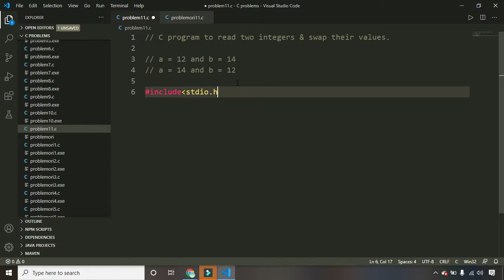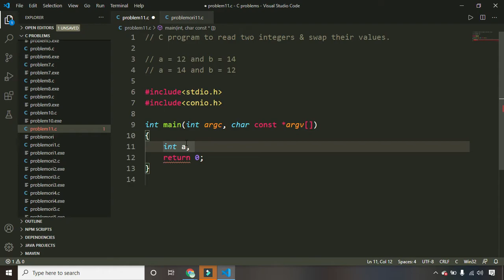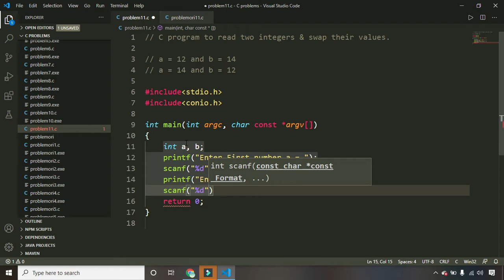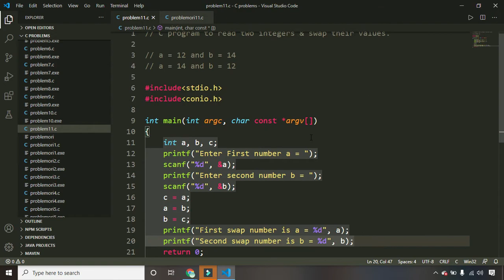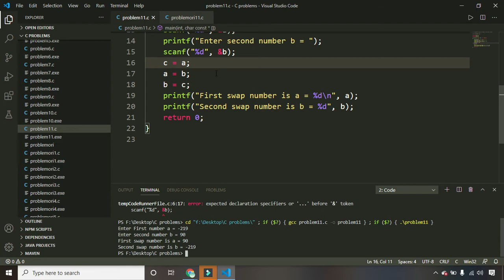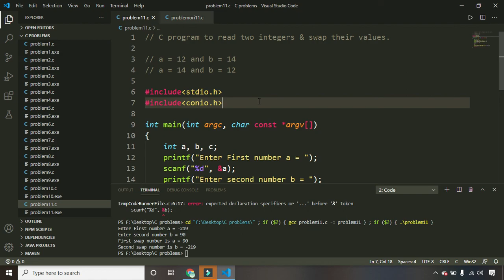Problem 11 | C program to read two integers & swap their values using third variable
Problem 11:- C program to read two integers & swap their values.

MY PREFER REFRESHER BOOKS :-
1.class 6th mathematics
2.class 6th science
3.class 7th mathematics
4.class 7th science
5.class 8th mathematics
RS AGGARWAL
6.class 8th science
7.class 9th mathematics
8.class 9th physics
9.class 9th chemistry
10.class 10th mathematics
11.class 10th physics
12.class 10th chemistry
13.class 11th mathematics VOL.1
14.class 11th physics
(HC VERMA PART 1)
15.class 11th chemistry
16.class 12th mathematics VOL.1
17.class 12th physics
(HC VERMA PART2)
18.class 12th chemistry

MY GADGETS:- 1.my external mic
2.my mobile camera
3.my tripod stand
4.my study table
5.my blank register
6.my another tripod stand

my prefer books for jee mains and advance also for other state engineering examinations